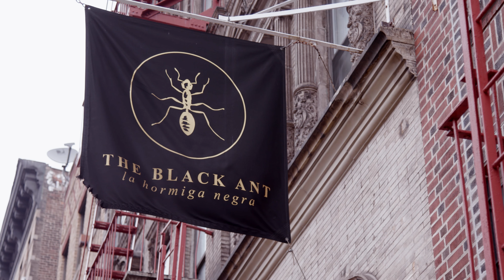Foodgod Eats Ants, Grasshoppers, and Other Bugs | Foodgod Jonathan Cheban | Page Six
“Foodgod” Jonathan Cheban put his tastebuds to the test during a recent visit to The Black Ant in Manhattan’s East Village, chowing down on ants, grasshoppers, worms and crickets. Joined by pal Ksenia Sles, the daring twosome venture into the eatery’s kitchen, where a variety of creepy crawlers await.

“I’ve never been excited and nervous at the same time,” the “Foodgod” exclaimed.

First dish on deck: chips and guacamole with black ants.

“That’s good,” he proclaimed. “I don’t know what’s better the pomegranate or the ants.”

After chowing down on grasshopper croquettes and tacos, in a “Foodgod” first, he opted out of dessert.

“I want to find a ‘Foodgod’ bug and put it on the menu. Maybe a golden cricket,” he pondered. “Maybe some kind of truffle worm.”